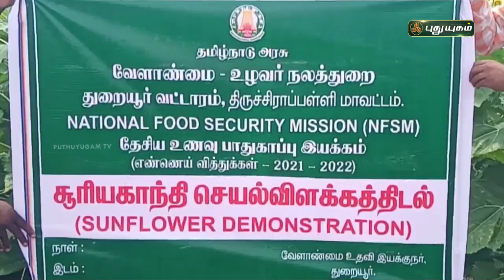சூரியகாந்தி பூ சாகுபடிக்கு உதவும் வேளாண் துறை | செய்தித் துளிகள் | PuthuyugamTV